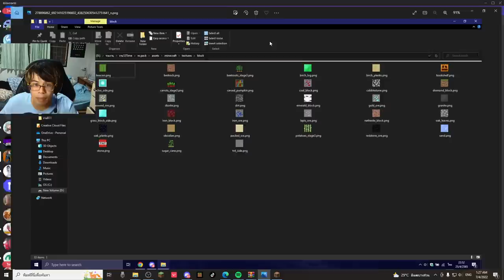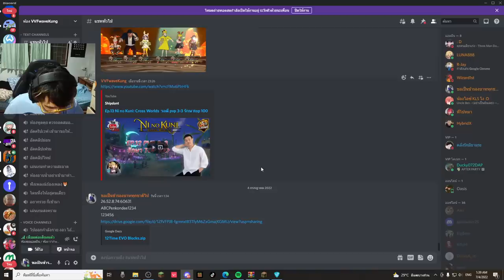ผมเกรียนพี่เฟรม ด้วยการทำให้บล๊อคต่างๆสลับกันในเกม 555 โคตรฮา | Minecraft